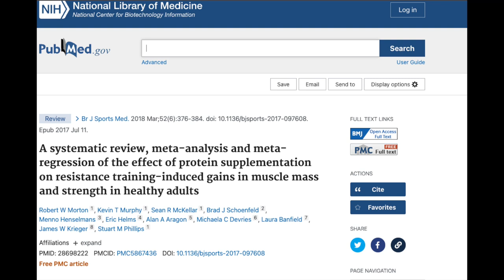The Great PROTEIN DEBATE! | Jason Blah and Dr Mike Isratel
Protein.  The building blocks of life.  But, how much do we really need in order to get YOKED?!?!  This video answers that question for you!

🚀 NEED MORE INFORMATION???  We have over 1,200 FREE articles, recipes, workouts and more

Save 25% on the same grass-fed / grass-finished beef I trust to feed my family, plus FREE 2-day shipping on orders over $99!!!

MIKE DOLCE KNOWS - Fitness, Fighting, Family and Fat Loss
This channel will bring you an insider's perspective on the health and fitness industry, Mixed Martial Arts personalities, and how to get your life right.
The founder of The Dolce Diet, Mike Dolce is the 4-Time World MMA Trainer Of The Year, a bestselling author of fitness titles, and an independently successful entrepreneur.
He cuts through all the crap and tells you how it REALLY is!
Look for lots of celebrity interviews, never before heard behind the scenes gossip, and insider secrets no one else will tell you.